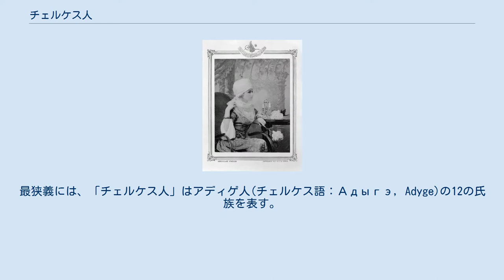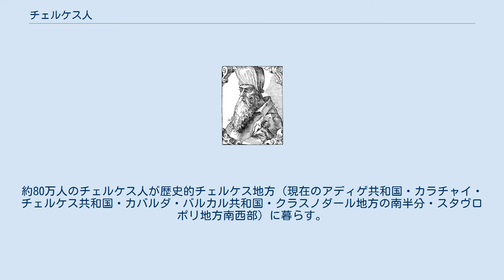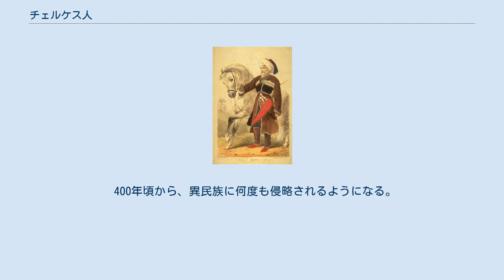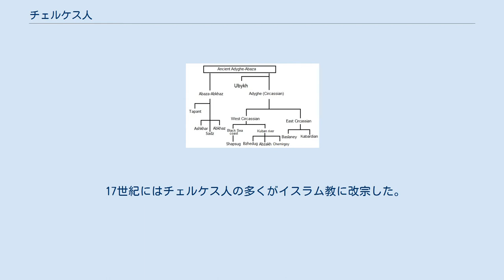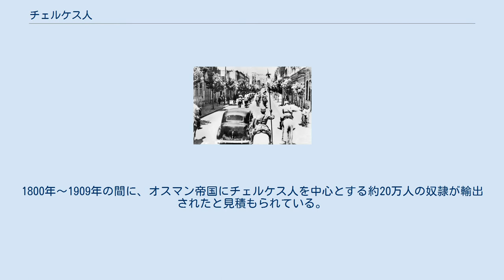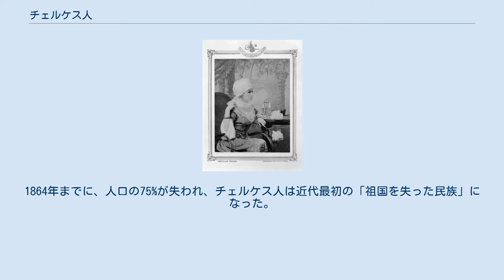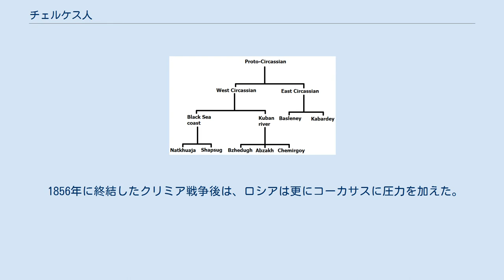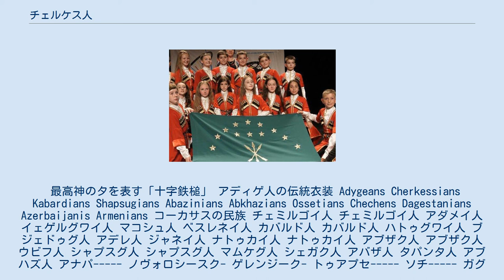チェルケス人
アディゲ共和国の国旗 チェルケス人(チェルケス語：Адыгэхэр, Adygekher)は、歴史的チェルケス地方（チェルケシア）を故地とする、北西コーカサス語族のチェルケス語を母語とする民族である。
19世紀にロシア帝国の侵略(コーカサス戦争)によって、多くのチェルケス人が故郷を失った。
特に1864年のロシア・チェルケス戦争の後の流出が激しかった。
最狭義には、「チェルケス人」はアディゲ人(チェルケス語：Адыгэ, Adyge)の12の氏族を表す。
 国旗の12の星はこの氏族を表す。
しかし、ソ連は同じ民族を4つの行政区画に分断した上で、 と一方的に民族名を押し付けた。
 チェルケス人の殆どがイスラム教スンニ派である。
チェルケス人は北西コーカサス語族に属するチェルケス語を話し、方言は主に3つに分かれる 。
約80万人のチェルケス人が歴史的チェルケス地方（現在のアディゲ共和国・カラチャイ・チェルケス共和国・カバルダ・バルカル共和国・クラスノダール地方の南半分・スタヴロポリ地方南西部）に暮らす。
2010年の国勢調査では、本来のチェルケス人は71万8727人だった。
内訳は、カバルド人が51万6826人、アディゲ人が12万4835人、狭義のチェルケス人が7万3184人、シャプスグ人が3882人だった。
 代表なき国家民族機構は、1990年代初頭時点で、世界50ヶ国に370万人の「民族的チェルケス人」が離散していると推定した。
 これは、チェルケス人は7人中6人が故郷を離れた事を意味する。
トルコに200万人、レバントおよびメソポタミアに30万人、西欧及びアメリカに5万人が暮らす。
 チェルケス人は自らを「アディゲ人」と呼ぶ。
これは「海岸近くの山岳民」を表す。
 マムルーク朝の第25代及び最後の君主のアシュラフ・トゥーマーンバーイ(在位：1516年〜1517年)。
アディゲ人である。
 遺伝的には、アディゲ人は近隣のコーカサス人と部分的に同じ祖先を持つ。
アディゲ語・カバルド語・ウビフ語を含むチェルケス語は、古代北西コーカサス語族の一員である。
 紀元前400年頃、アディゲ王国が建国された。
 3世紀〜5世紀、ギリシャや東ローマ帝国の影響を受けて、キリスト教がコーカサスに広まった。
チェルケス人はキリスト教を国教として受け入れたが、彼ら固有の宗教も放棄しなかった。
 400年頃から、異民族に何度も侵略されるようになる。
最初に中央アジアのステップ出身のブルガール人が侵入した。
 632年、ブルガール人はファナゴリアに首都を置き、現在のウクライナ南部に大ブルガリアを建国した。
 668年、ハザールの圧力を受け大ブルガリアが滅亡し、ハザール・ハン国が建国された。
 1000年頃、ハザール・ハン国の滅亡に伴って、アディゲ人はアラニア王国を建国した。
 10世紀〜13世紀、ジョージアの影響を受けた。
 15世紀後半、クリミア・タタール人とオスマン帝国の影響を受けて、チェルケス人の一部がイスラム教を受け入れ始める。
彼らはマムルークとなり、カイロのマムルーク朝(1250年〜1517年)に仕え、スルタンまで上り詰めた者もいた。
エジプトでは1950年にナセルが大統領になるまで、アディゲ人がエリート層を成していた。
 17世紀にはチェルケス人の多くがイスラム教に改宗した。
 ペルシアのサファヴィー朝やガージャール朝に多くのチェルケス人が移住し、ハレムの特権を得て「グラム」と呼ばれる上流兵士となったり、様々な仕事に従事した。
アッバース2世やスレイマン1世を始め、サファヴィー朝の貴族やエリートの多くがチェルケス人の子孫だった。
イランへの移住は20世紀まで続き、多くが現地社会に溶け込んだ一方で、テヘランやタブリーズ、ギーラーン州、マーザンダラーン州ではチェルケス人社会が未だに存在する。
1800年〜1909年の間に、オスマン帝国にチェルケス人を中心とする約20万人の奴隷が輸出されたと見積もられている。
チェルケス美人は側室として需要が有った。
 チェルケス人がオスマン帝国に避難する経路 チェルケシアは、黒海東北沿岸部の小さな独立国だった。
ロシア人はチェルケス人に対して何百回も略奪を行い、チェルケス人をオスマン帝国に追いやった。
少なくとも60万人が虐殺や飢餓で落命し、何十万人も故郷を追われた。
18...